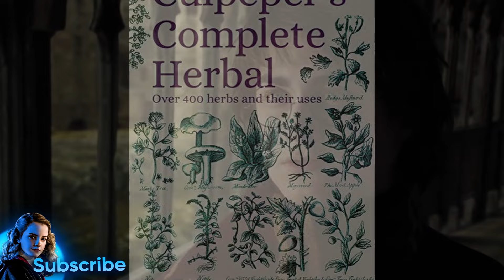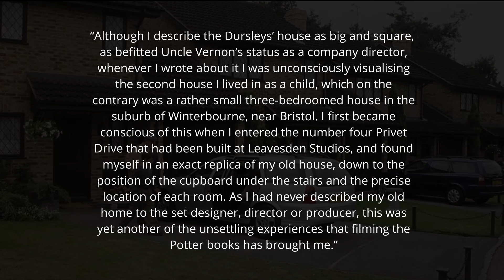10 Harry Potter Facts Even the BIGGEST Fans Don't Know - Part 2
Welcome to Harry Potter Theory. Today, we’ll be discussing EVEN MORE interesting facts about the wizarding world of Harry Potter that some of the biggest fans of the series don’t even know—at least, not yet!

Today’s video is part of a series, so if you have yet to watch Part 1 of 10 Facts Even the BIGGEST Harry Potter Fans Don't Know, then be sure to check it out after you watch this video! You can find it here: [10 Harry Potter Facts Even the BIGGEST Fans Don't Know]

I decided to do a Part 2 for this topic because, while you guys seemed to enjoy the last video, YOU ALL KNEW TOO MUCH! Many of you claimed that you weren’t surprised by several of the facts. So, I made it my mission to dig a little deeper and find some TRULY SURPRISING facts that I’m thinking many of you mega fans won’t even know. Let’s get started!

Thanks!